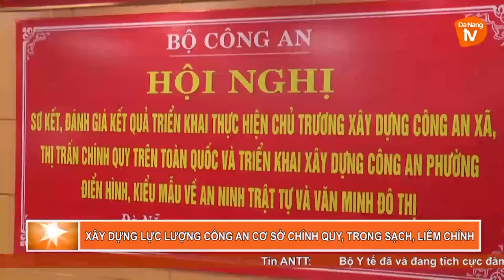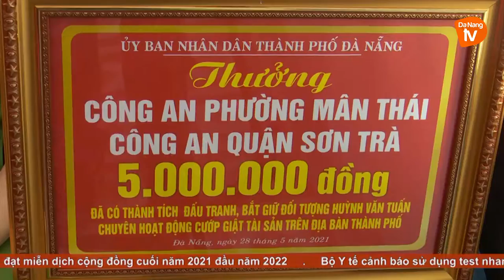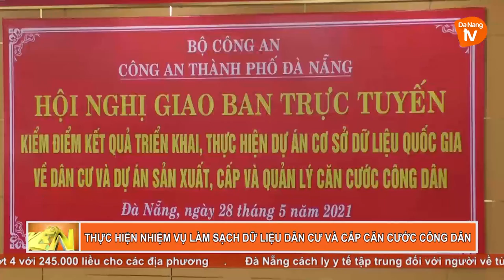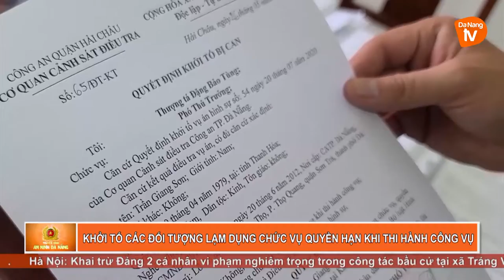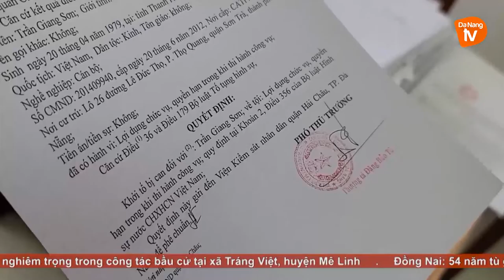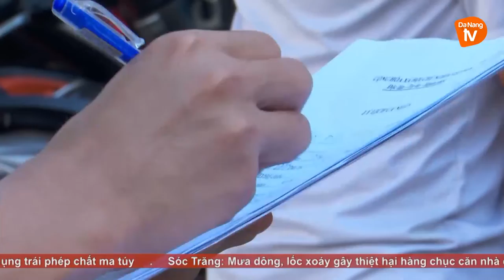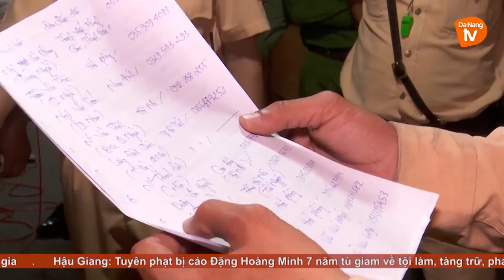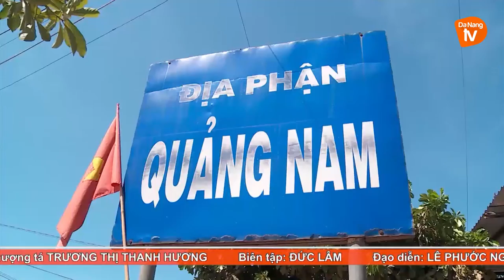AN NINH ĐÀ NẴNG I 6 - 2021